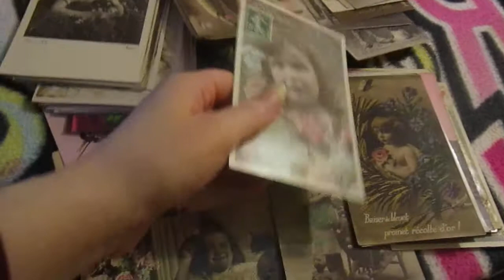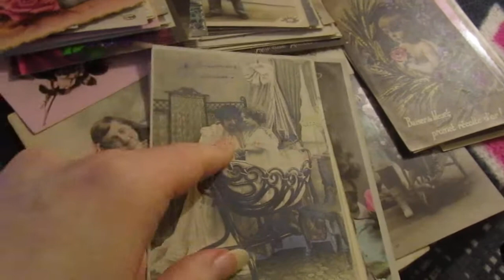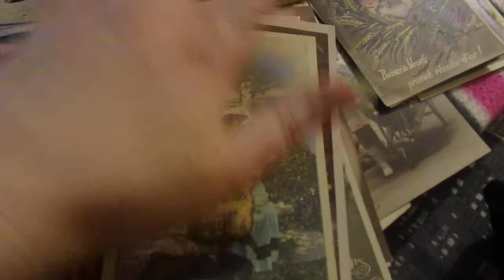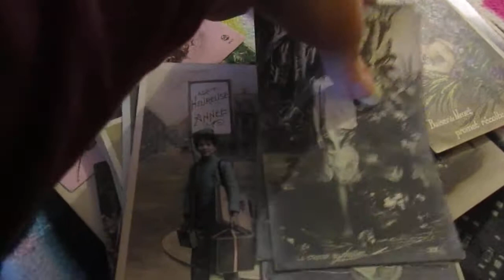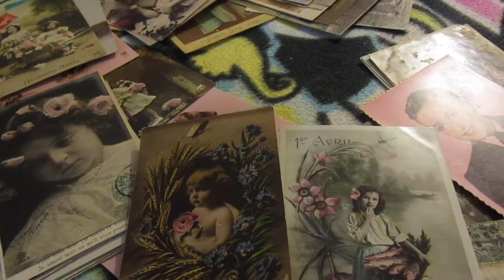Dans ma collection de cartes postales anciennes: Mes cartes Fantaisies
Boîte postale ► work in progress
REJOINDRE et devenir MEMBRE (souscription) ► work in progress
Montage ► Julien
Si tu souhaites me soutenir et que tu aimes mes vidéos, 1 Pouce bleu et abbonne-toi :)

Si tu es déjà abonné, pense à activer les notifications en cliquant sur la cloche  🔔 Collection de cartes postales anciennes fantaisie  en vente